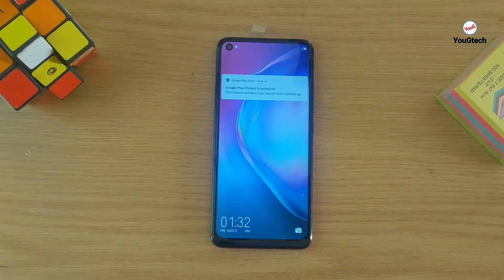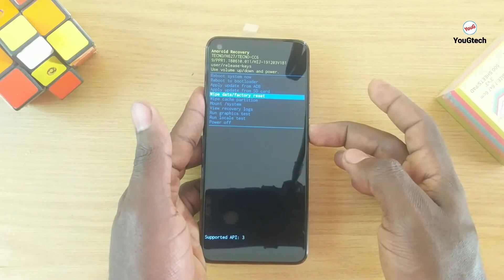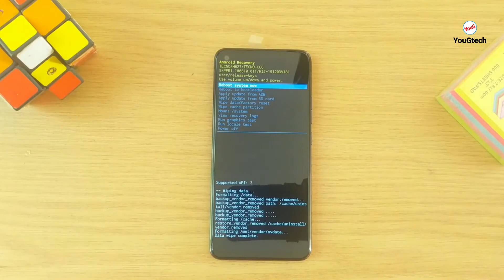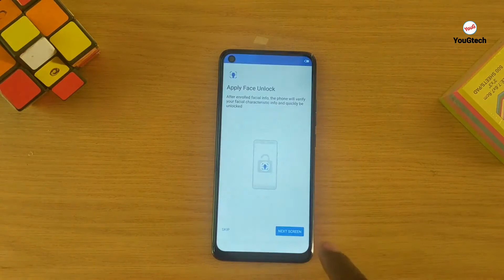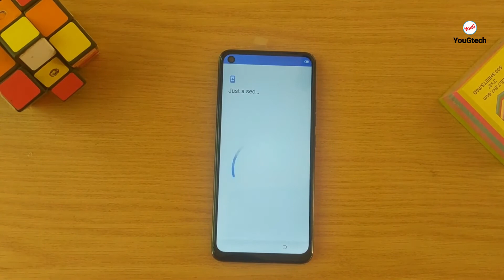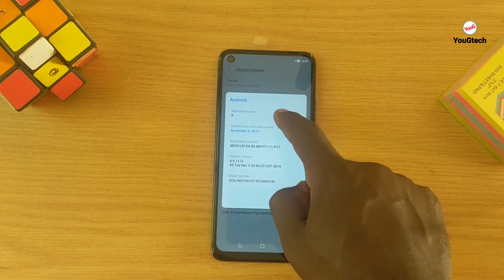Tecno Camon 15, 15 Premier Hard Reset | Tecno Camon 15 Premier Pattern Pin And Password Unlock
More Tutorials How To:
How to Remove forgotten password from LG K22 Hard Reset

Today in this video i will show you how to remove any forgotten screen lock, whether its password, pin pattern from one of the new improved Tecno quality smartphone operating on  android 10 | Tecno camon 15 without a computer but just a few hidden tricks. Enjoy!.

If your  TECNO Camon 15, camon 15 premier works very slow, it hangs, you want to bypass screen lock or you have a full memory and you want to erase everything or you want to sell it or give it away and you want nobody to be able to access your files and passwords you can do a factory reset so that it returns to be like the first day.

In this video we demonstrate how to format the TECNO Camon 15 to erase all your information and make it totally clean as it came out of the store.

You must bear in mind that a reset or return to the factory state in a mobile deletes all its content so you must make a backup of your data before doing it if you do not want to lose everything.

Tecno Camon 15 short review:
TECNO Camon 15 is a device with a dimensions of 164.1 x 76.4 x 8.8 mm (6.46 x 3.01 x 0.35 in), a weight of 196 grams, a screen resolution of 6.6 inches, 105.2 cm2 (~83.9% screen-to-body ratio).

It has a processor Octa-core 2.0 GHz Cortex-A53, a graphics card PowerVR GE8320, a RAM memory 4GB RAM and an internal memory of 64GB 4GB RAM.

The TECNO Camon 15 it comes from the factory with the operating system Android 10.0; HIOS 6.0

Tecno Camon 12 frp bypass / remove Gmail account: is.gd/mNwg3K